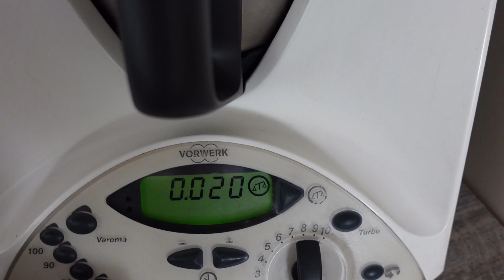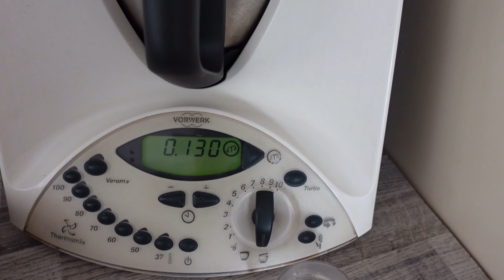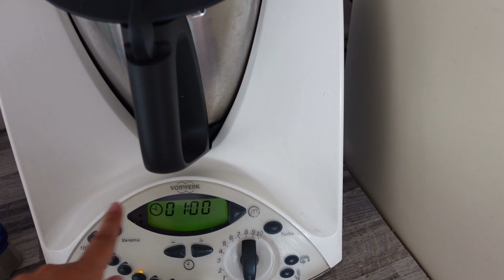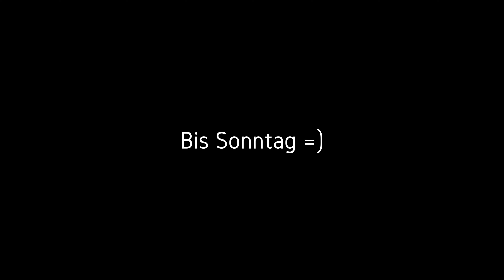Family Vlog # 38 | Leckeres Rezept | Lisa´s Familienkanal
Hey zusammen heute habe ich euch wieder mit durch meinen Mama Alltag genommen, unter anderem habe ich euch ein leckeres Gericht vorgestellt. Und wir hatten einen Termin beim Frisör.
Liebe Grüße eure Lisa